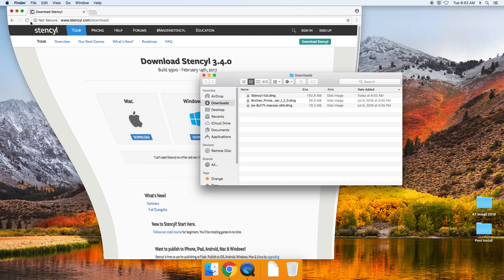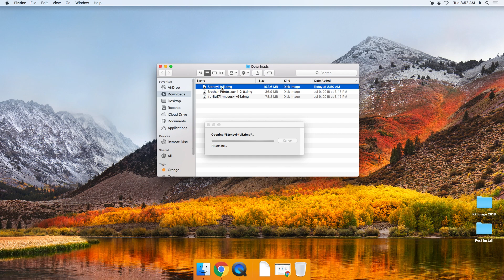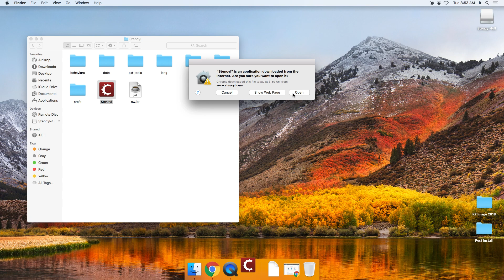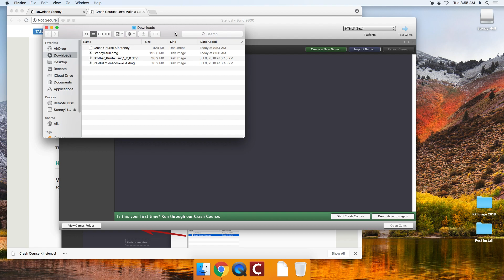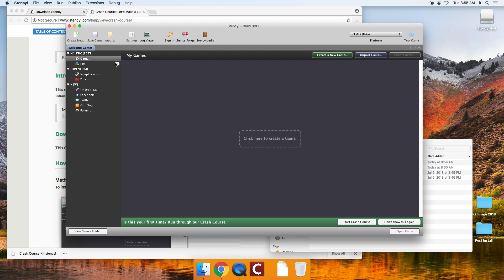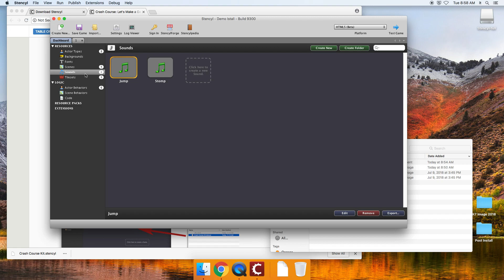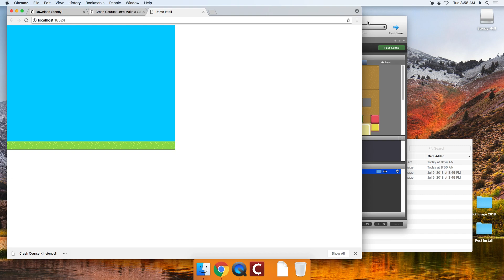Stencyl Install Mac